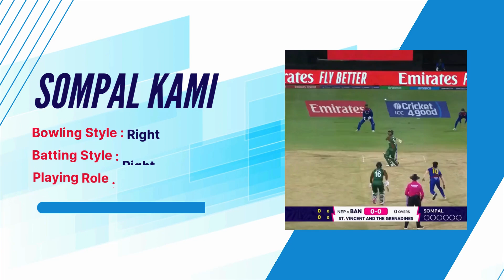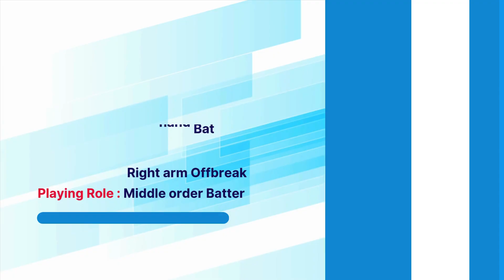Nepal Premier League (NPL) Marquee Player's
🎥 Your Daily Dose of Entertainment, News , Sports